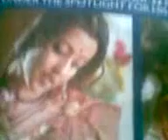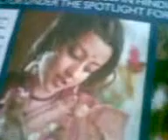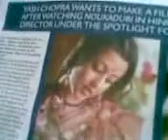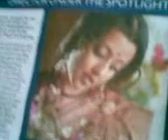Brishti Pore tapur tupur .. Node elo baan |Gurudev Rabindra Nath Tagore |by VenuG | Rain Bangla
Brishti by Gurudev Rabindra Nath Tagore
The Nobel prize winner from Bengal
Only Indian
He has written & composed national anthems of Three countries
India ( Jana Gana Mana ) Bangladesh ( Amar Sonar Bangla ) Sri Lanka ( Namo Namo Matha )
Brishti Pore tapur tupur
Rain is falling pitter patter
Node elo baan
There is a tide in water / river
Baaneyr joley bhaaslo pukur
In the water tide the pond ( pukur ) has filled & destroyed
Bhaaslo golar dhaan
So has been destroyed the rice stored in Bamboo made container
A picture of a farmers pond, rice , home all belongings swept away by the foaming tide of water & he is asking himself .. Now what he will do
@kvenugopalmenon on Twitter.com
Good Night
Keep Smiiiiiiiiiillllingggg